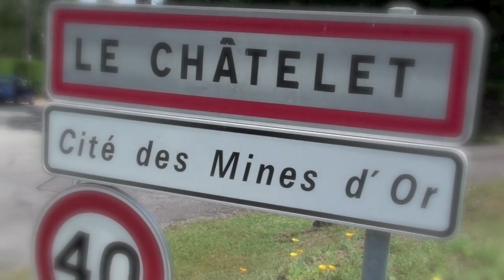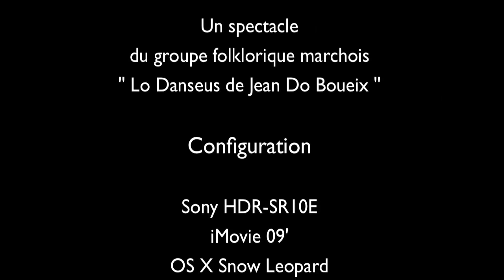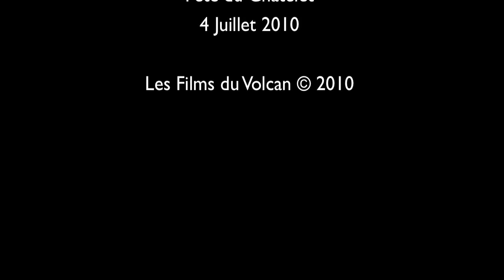Chants et danses d'Auvergne et du Limousin - Part 1 - 2010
Première partie du spectacle de chants et de danses d'Auvergne et du Limousin présenté par le groupe folklorique '' Lo Danseus de Jean Do Bouiex ''.

Durée : 9'15'' - Réalisation : GC